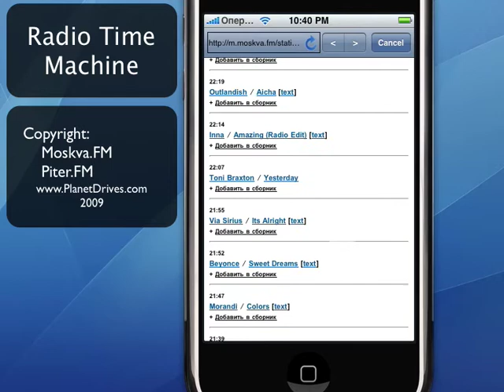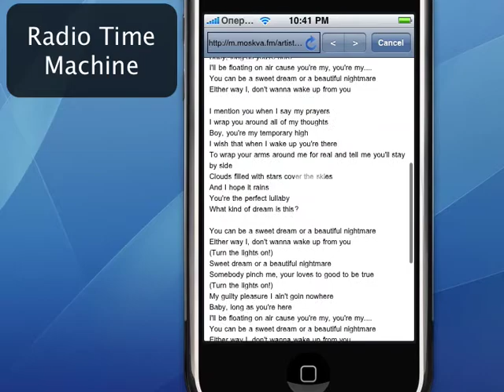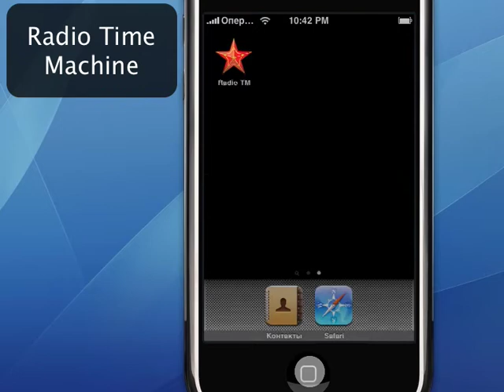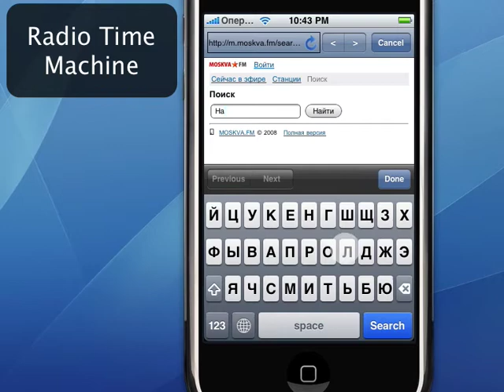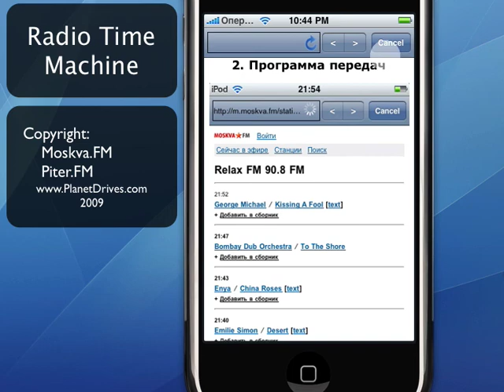Radio Time Machine for iPhone. v2.0.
Radio Time Machine. v2.0 (December, 2009)

+ повышение стабильности работы приложения
+ запись прошедшего эфира для прослушивание в режиме офф-лайн
+ встроенный веб-браузер со списком текущих композиций
+ отображение текстов песен (большинства)
+ поиск любой песни или исполнителя, хотя бы раз звучавших по радио
+ фоновое радио для веб-сёрфинга